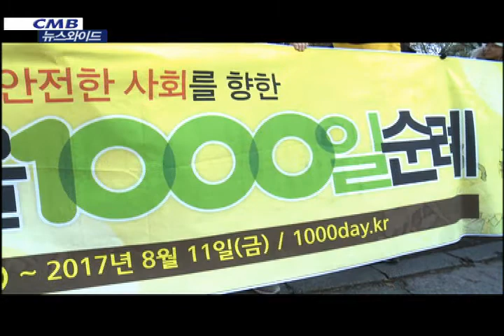빛고을 1000일 순례